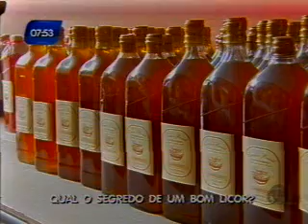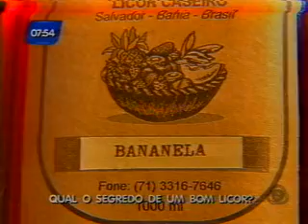o segredo de um bom licor.asf